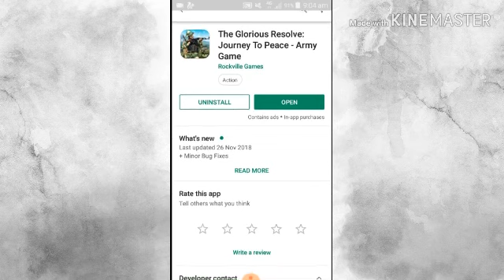Pak Army ISPR new Game ......Now Forget PUBG and Free Fire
Thanx...